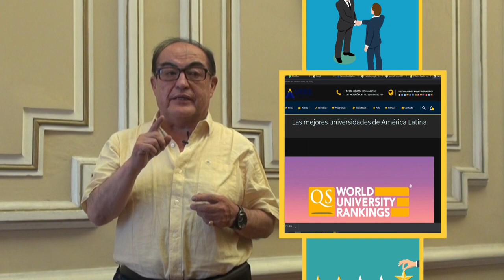Volvamos a ser La mejor U